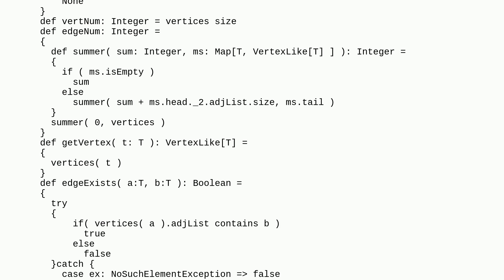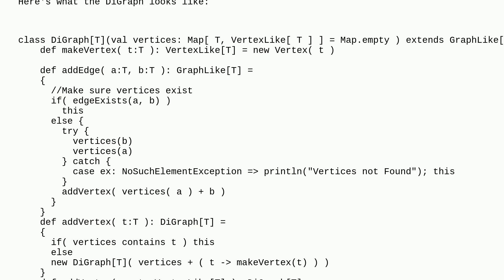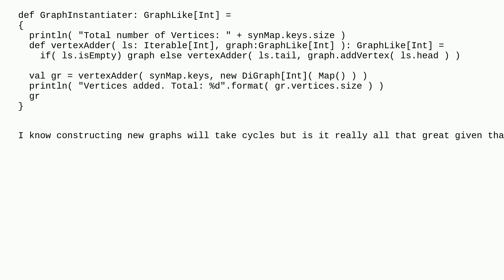Codereview: Small graph API to track vertices and edges added to graph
Small graph API to track vertices and edges added to graph

  graph performance scala